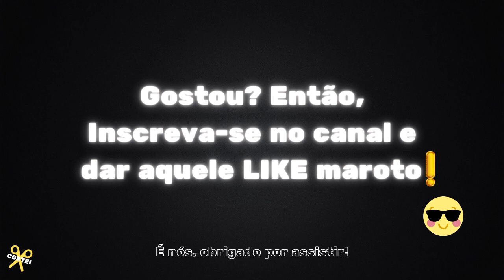Como o Free Fire Surgiu na Vida do El Gato?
EL GATO - Podpah

Chama no comentario...